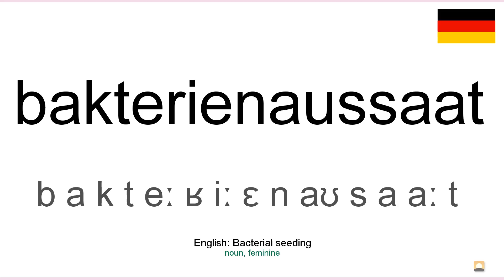How to pronounce: Bakterienaussaat (German)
How to pronounce bakterienaussaat in german
Wie bakterienaussaat ausgesprochen Deutsch
Die deutsch aussprache von dem wort bakterienaussaat.
Cómo pronunciar bakterienaussaat en aleman
Comment prononcer bakterienaussaat en allemand
Come pronunciare bakterienaussaat in tedesco